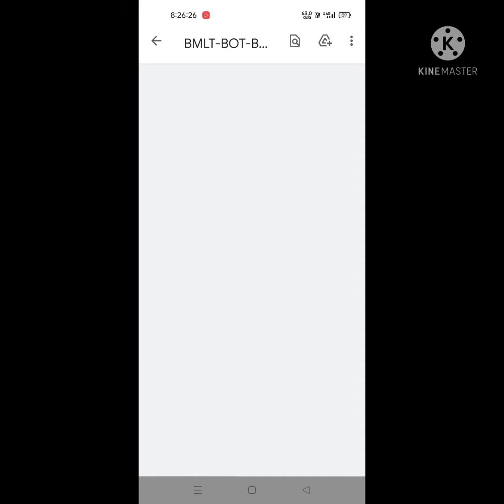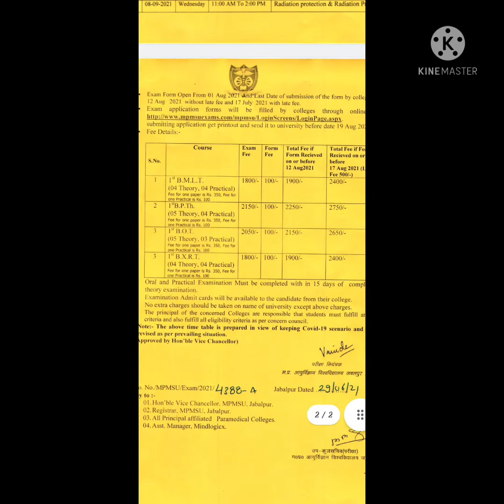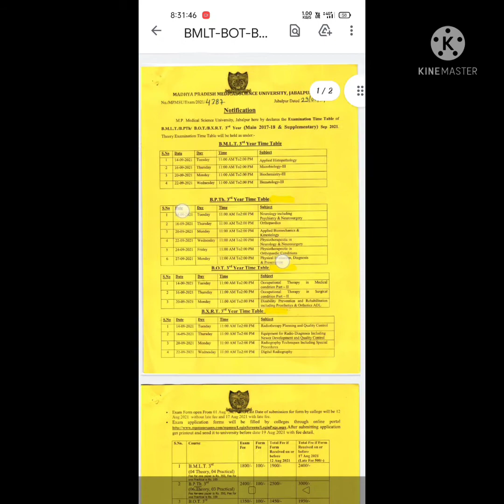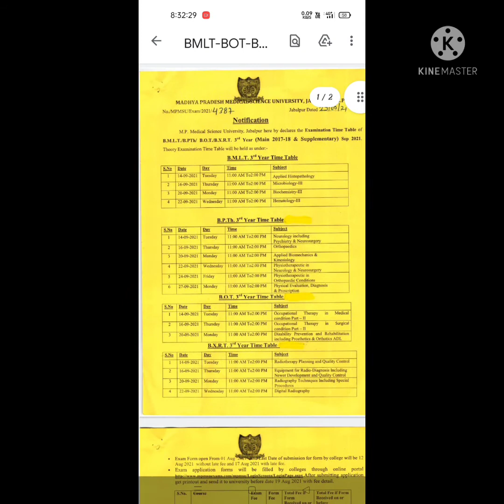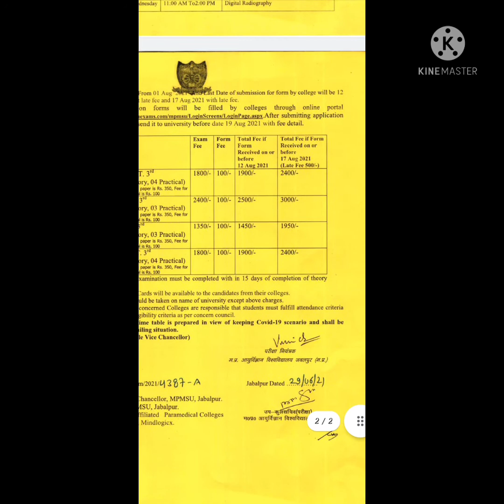mpmsu TIMETABLE. BMLT,BPT,BXRT,BOT 1st, 2nd,3rd year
fire this video we have tried to show you the time table of bmlt BP tbx are for first year second year third year jinke examination hone wali hai September mein form fill karne ki aakhiri date hai 12 August per paper ke charger se 350 rupaye aur practical hai sau rupaye to aap apne Apne subject ke boarding usko calculate kar lijiye time table sari ho chuka hai 29th of John ko prepare kijiye wish you all a very best of luck for examination do like share and subscribe our channel thank you